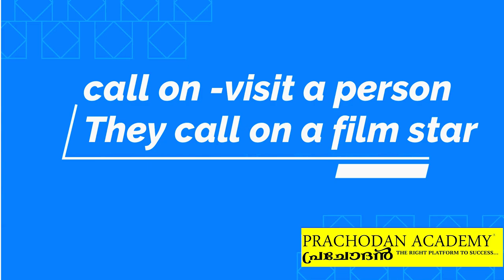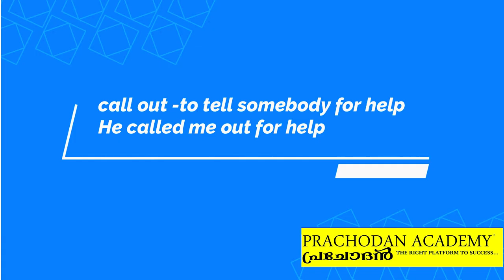LDC English പരീക്ഷയിലെ തെറ്റി പോകുന്ന ചോദ്യം?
LP-UP,LDC ,LGS ,LSGS എക്‌സാമിന് തയ്യാറെടുക്കുന്നവർക്കായി ഒരു സ്പെഷ്യൽ BATCH  ആരംഭിക്കുന്നു. ഈ ബാച്ചിലൂടെ എക്സ്പെർട്ട് മെന്ററിന്റെ സഹായത്തോടെ സിലബസ് മുഴുവൻ കവർ ചെയ്ത് റാങ്കിനായി പരിശ്രമിക്കാം. 1 Year Mentorship ആണ് ഇവിടെ നിങ്ങളെ കാത്തിരിയ്ഡെക്കുന്നത്യി.  റാങ്ക് ബൂസ്റ്റർസ്, സ്റ്റഡി മെറ്റീരിയൽസ്, വീഡിയോ ക്ലാസ്, എന്നിവയിലൂടെ ചുരുങ്ങിയ നാളുകൾകൊണ്ട് LP-UP അധ്യാപന സ്വപ്നം യാഥാർഥ്യമാക്കാൻ ഒരുങ്ങാം. Join Now